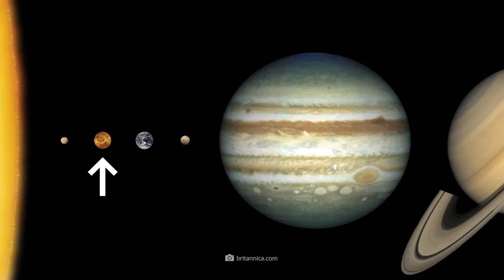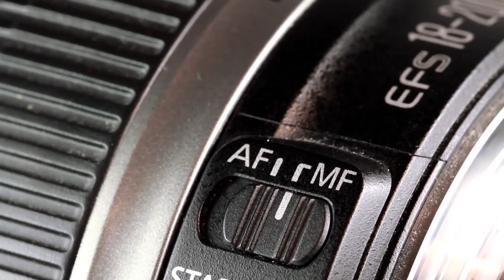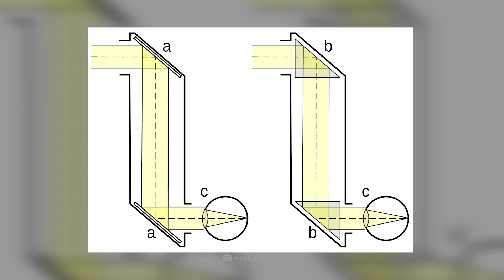NASA Releases the First Images of Venus - What Did We See on Venus?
There is probably no more inhospitable place in this solar system than our neighboring planet Venus. Often also called Earth’s sister planet, this rock planet is so completely differently than our lovely homeland.